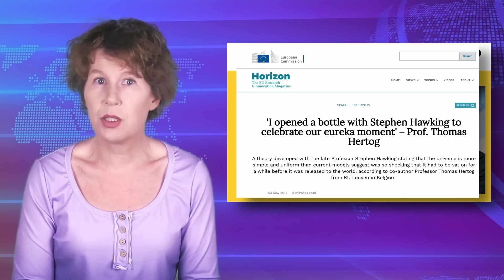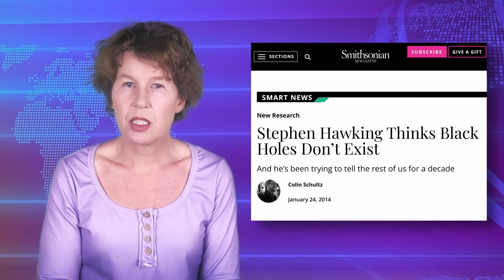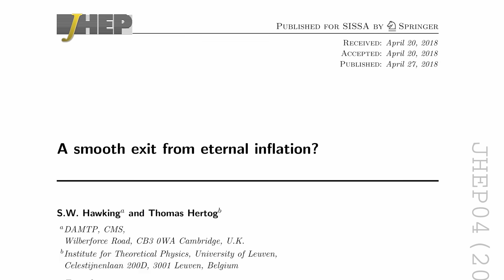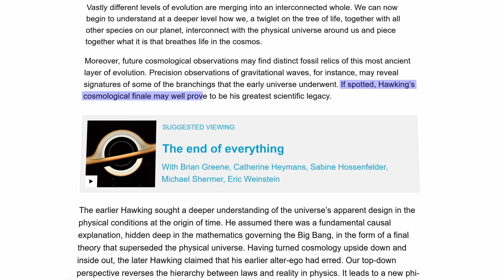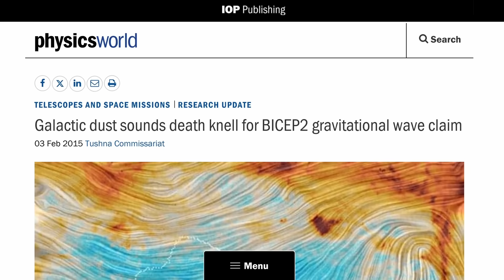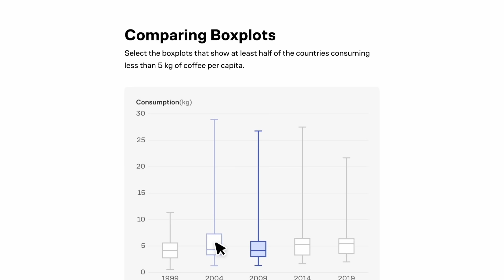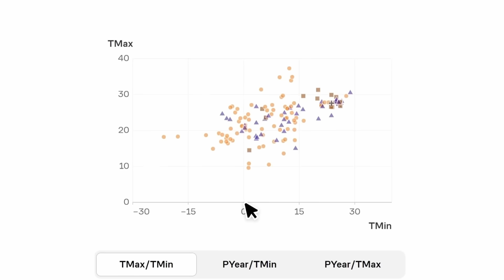What was Stephen Hawking’s Final Theory?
Take courses in science, computer science, or mathematics with Brilliant!

Soon after Stephen Hawking died in 2018, his collaborator Thomas Hertog published Hawking's posthumous “final theory.” Basically, the theory builds on the idea of eternal inflation, which says that new universes are constantly being created from an even-larger sea of quantum fluctuations. Hawking’s theory sought to explain that these births happened more gradually and less disruptively, bringing the theory closer to what we observe in our universe. How groundbreaking is this theory really? Let’s take a look.